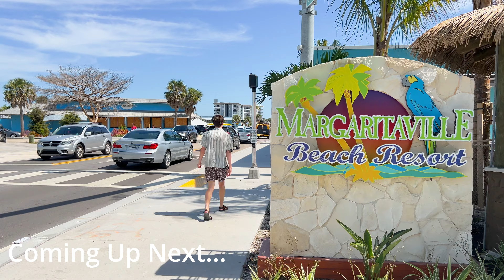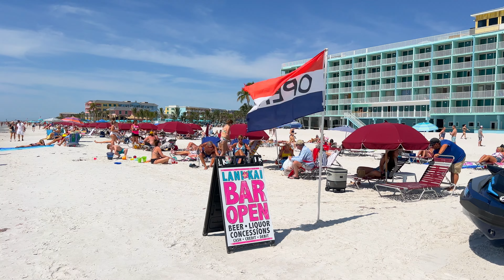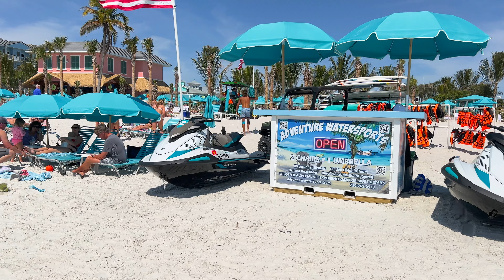Fort Myers Beach - Spring Break 2024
🌟 Experience the Ultimate Spring Break Getaway at Fort Myers Beach in 2024! 🏖️🌴

Join us for an unforgettable adventure as we explore the sun-drenched shores of Fort Myers Beach during Spring Break 2024! Get ready to immerse yourself in the excitement and energy of this iconic beach destination, as we capture every moment of the festivities and beachfront fun. Whether you're a Spring Break enthusiast or simply in need of a virtual escape, our video promises to transport you to the heart of the action in Fort Myers Beach.

🔍 In this video, you'll discover:
✨ Sweeping views of Fort Myers Beach, alive with the vibrant energy of Spring Break, showcasing its pristine sands, azure waters, and bustling boardwalk.
✨ A glimpse into the Spring Break festivities, with scenes of beachgoers soaking up the sun, playing beach games, and enjoying watersports under the warm Florida sun.
✨ Insider tips and local recommendations to help you make the most of your Spring Break adventure in Fort Myers Beach, including must-visit attractions, beachfront bars, and popular hotspots.
✨ The electrifying atmosphere of Spring Break, captured in full detail, with the sounds of music, laughter, and waves crashing against the shore creating a dynamic and immersive experience.

🤔 Why watch?
👉 Immerse yourself in the excitement of Spring Break 2024 at Fort Myers Beach, from the comfort of your own home, with a virtual tour that captures the essence of the festivities.
👉 Experience the sights and sounds of Fort Myers Beach during Spring Break in vivid detail, allowing you to relive the magic of this iconic celebration anytime, anywhere.
👉 Get inspired to plan your own Spring Break getaway or virtual escape as we showcase the energy and allure of Fort Myers Beach during this exhilarating time of year.

Whether you're a Spring Break enthusiast, travel lover, or simply in need of a virtual adventure, our Fort Myers Beach Spring Break 2024 - Beachfront Fun and Festivities video promises to transport you to a world of sun, sand, and Spring Break fun. So grab your beach gear, sunscreen, and sunglasses, and join us for an unforgettable journey in Fort Myers Beach!

👍 If you're ready to dive into the excitement of Spring Break, give this video a thumbs up, subscribe for more travel content, and share it with friends who love beach adventures. Let's make Spring Break 2024 in Fort Myers Beach one to remember! 🌟🏖️

All material in this video is original and recorded by TravelHopperTV on location.